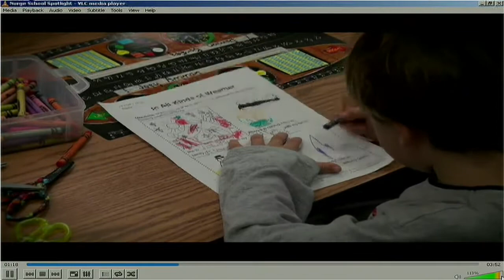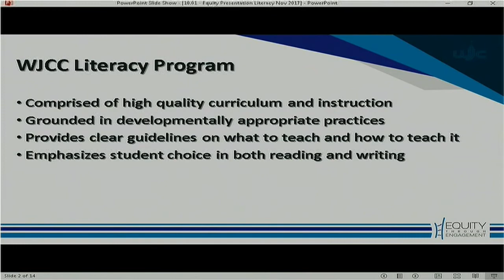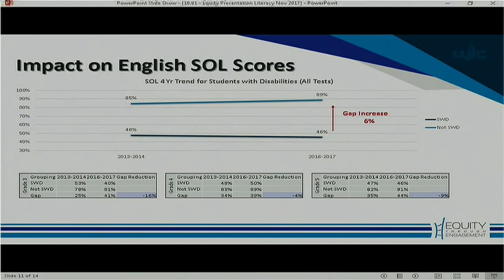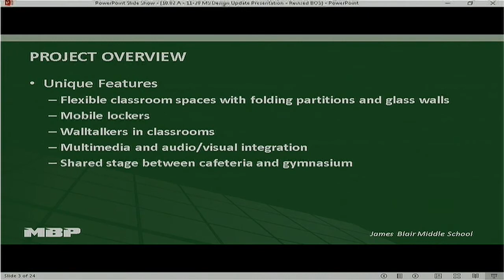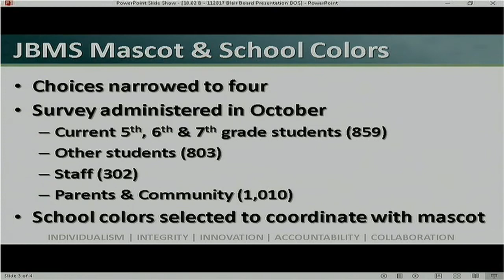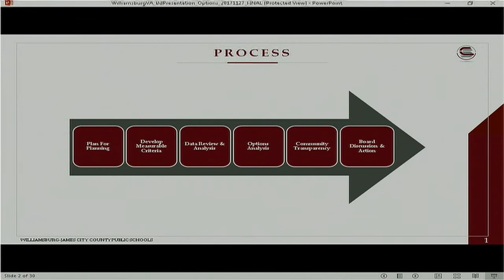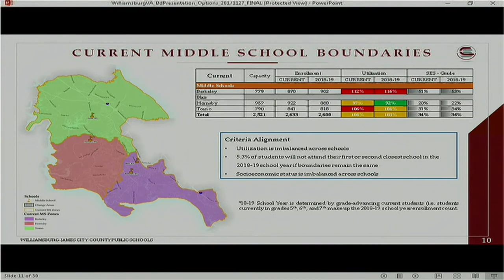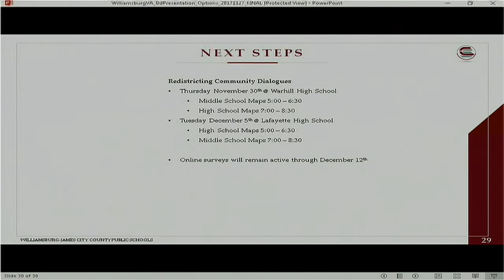WJCC School Board Meeting 11/28/2017